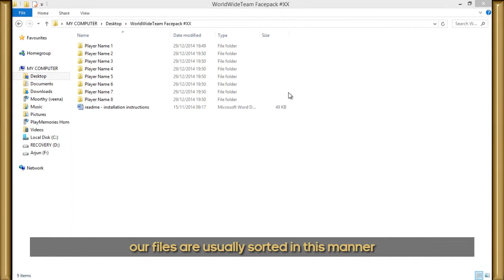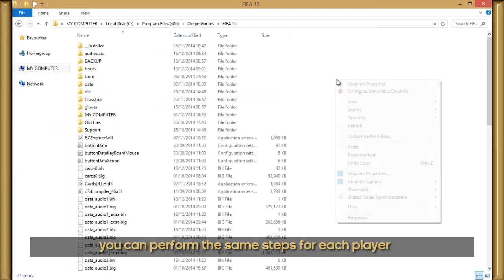Tutorials: How to install faces in FIFA15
Make sure you've got Revolution Mod installed. We'll upload a tutorial for that soon!